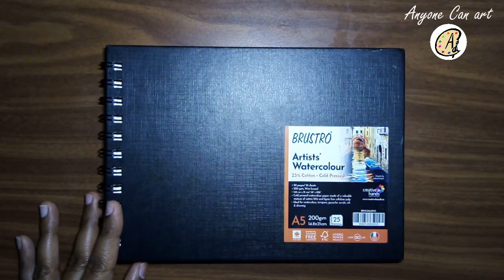Easy Watercolor painting step by step | Tree watercolor painting step by step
This video is about drawing a  Morning scenery/Landscape of a tree and reflection. Easy watercolor painting for beginners with step by step procedure. Hope you all enjoy this artwork!

Kindly like my video and also post your valuable comments.